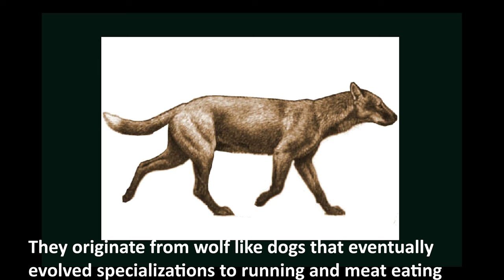Painted dogs (Lycaon pictus) of Duba Plains, Botswana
Another short video examining painted dogs. Among the most endangered mammals on the planet, the painted dog, or African wild dog are an incredible species.  Cursorial hunters they have evolved for a life of cooperative pursuit.  Even over short distances they can often outpace a lion and have one of the highest success rates among all land predators once the hunt begins. They have been persecuted since Europeans first came to Africa largely because of the pace at which they hunt and feed and the (to us humans) brutal way in which they dispatch their prey. Their biggest threat now is habitat loss and the lack of suitably large conservation areas to support packs and their hunting styles.  They do not have grasping claws and must therefore dismember their prey with their teeth alone, which is often a disturbing sight to those who do not understand these canids’ critical role in the environment. They are beautiful animals, each with a unique spotted coat and black, gold, white and brown colouration. I’ll be posting some beautiful videos of these dogs over the next weeks but thought I’d start with an introduction video.  We witnessed hunt, lion attacks and family bonding on our recent trip to Duba Plains in the Okavango including an incredible moment as a lioness tried to dig a female painted dog out of her den just after she had pups.  I’ll post that later.  The painted dogs are evolved for pursuit, with only four toes and teeth evolved for hypercarnivorey. Some of the oldest fossils of the ancestors of wild dogs have been found by my teams and they are one of my favourite animals. For now, here’s an introduction to Lycaon pictus, the painted dog of Africa.